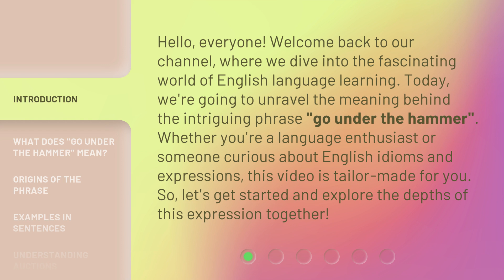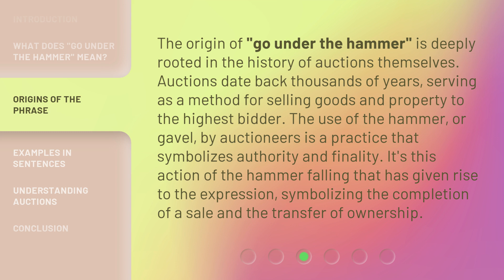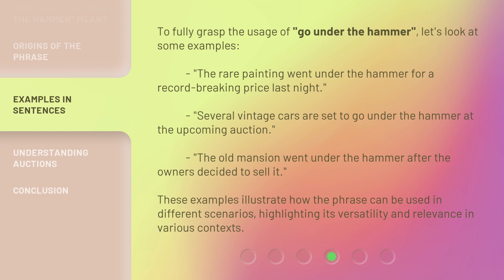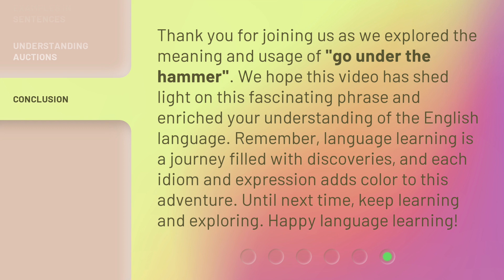Going Under the Hammer: Unveiling the Mystery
Unveiling the Mystery: Going Under the Hammer • Join us as we delve into the thrilling world of auctions and uncover the secrets behind what goes under the hammer. Get ready to be amazed!

00:00 • Introduction - Going Under the Hammer: Unveiling the Mystery
00:36 • What Does "Go Under the Hammer" Mean?
01:10 • Origins of the Phrase
01:42 • Examples in Sentences
02:15 • Understanding Auctions